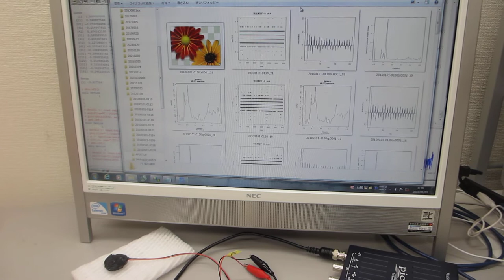圧電素子の超音波伝搬特性を調整する技術（ultrasonic-labo）